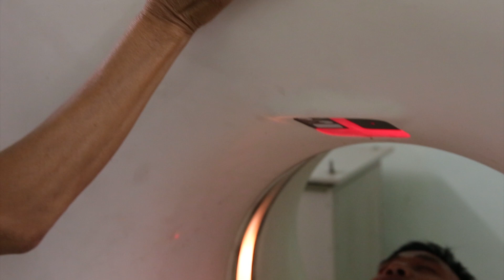HOẠT ĐỘNG KHÁM BỆNH TẠI BỆNH VIỆN ĐA KHOA HỮU NGHỊ 103 YÊN BÁI